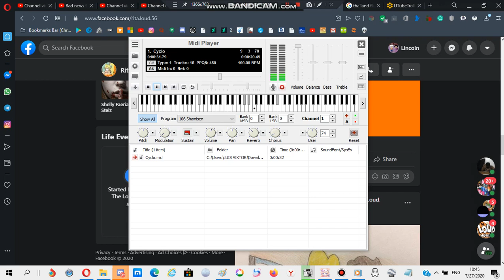Nokia ringtone: Cyclo